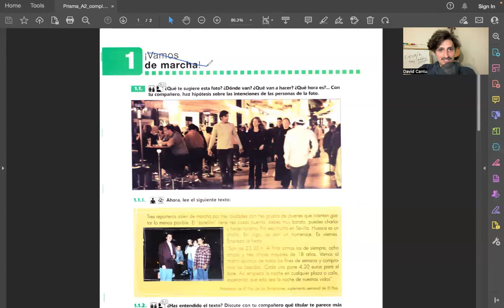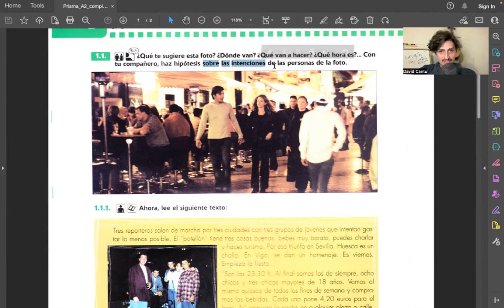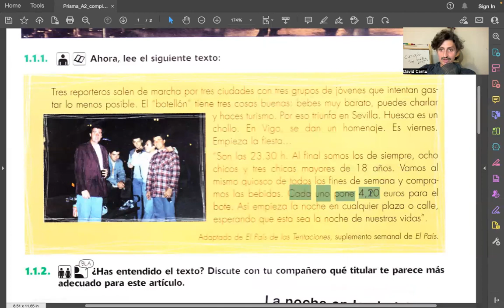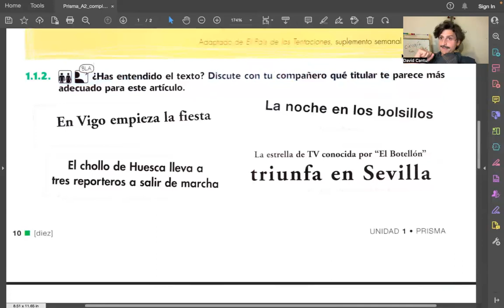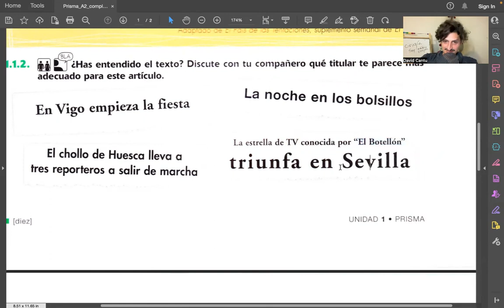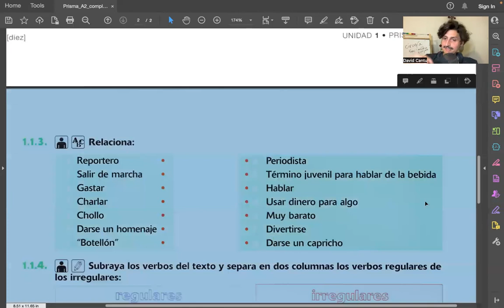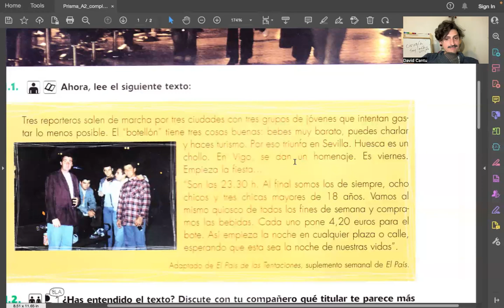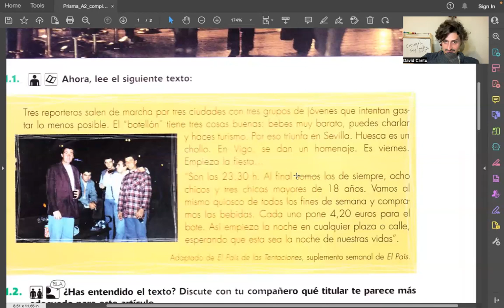Learn Spanish: ¡Vamos de marcha! (Let's go have fun!)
¡Hola amigos y amigas! Hoy vamos a hablar de las salidas y de las fiestas de noche. Today we're talking about going out at night!